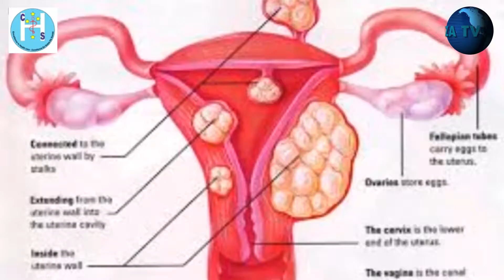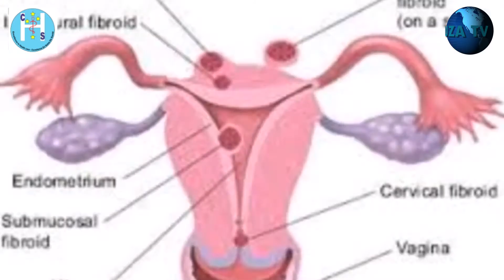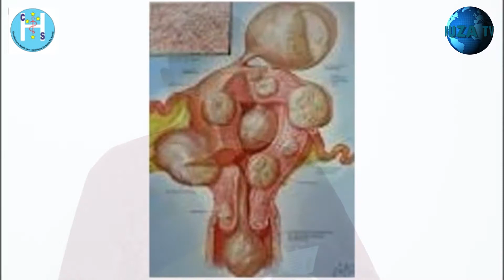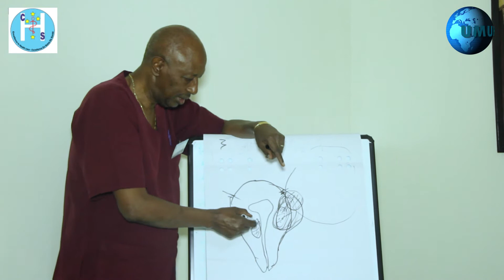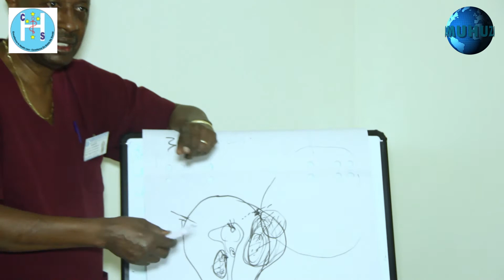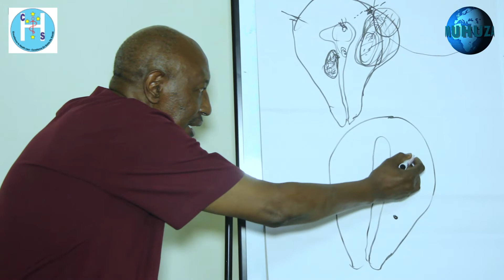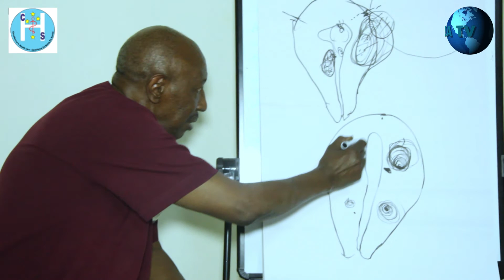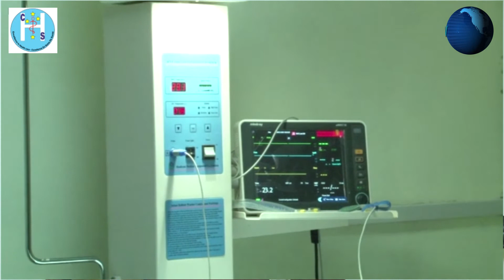Tugiye kuganira na Dr Nyirinkwaya J.C ku bibyimba bifata umura ku babyeyi bita Myome.ntimucikwe.